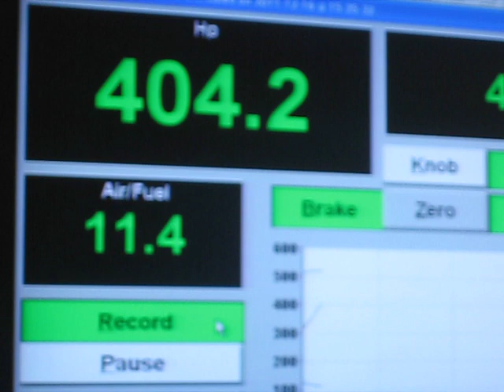2008 CORVETTE EDELBROCK SUPERCHARGER 532.7 RWHP